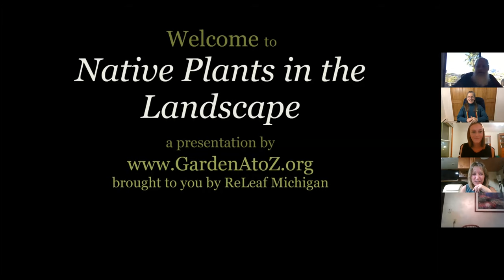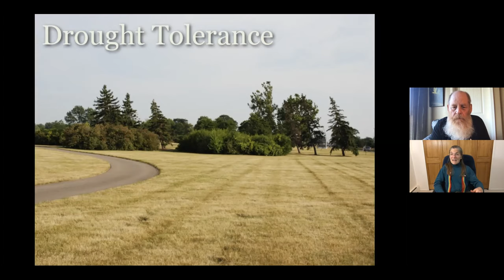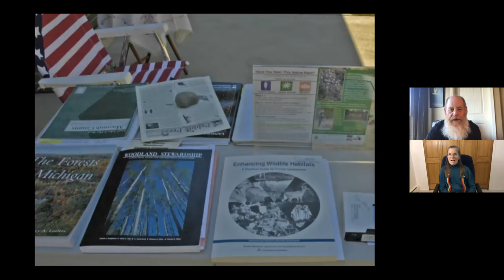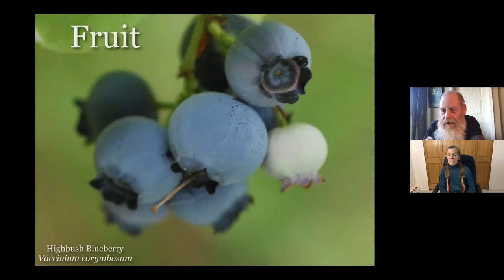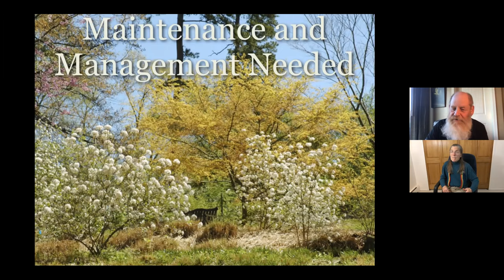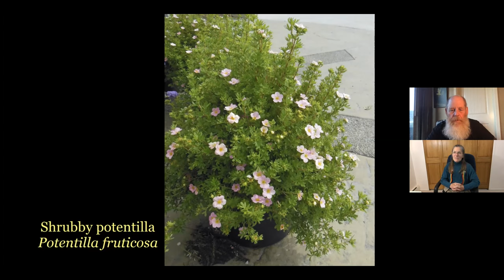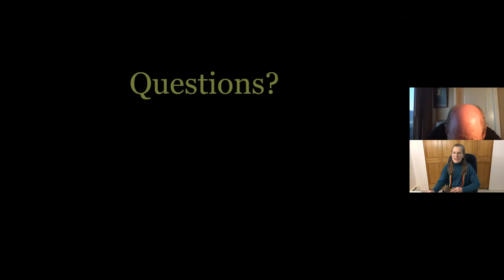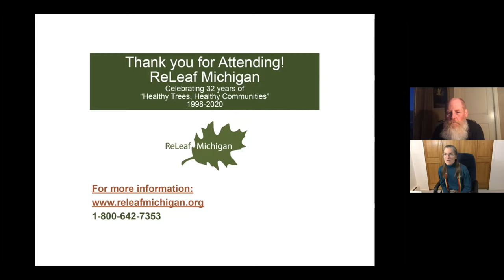Natives in the Landscape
Natives in the Landscape 1: Many people are surprised to learn how many plants already in our gardens and yards are native to the Great Lakes region, and how many more there are that can add beauty and other endearing qualities. Here is how to make the most of native plants' best qualities: lower maintenance, less disease and pest problems and more wildlife. Presented in conjunction with ReLeaf Michigan and the Michigan DNR.